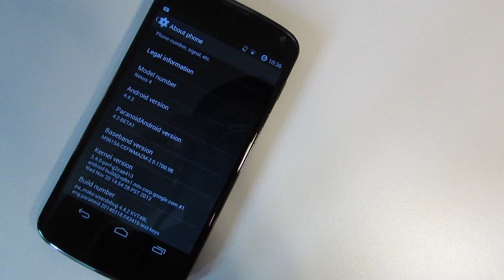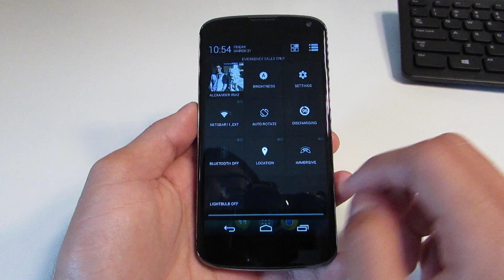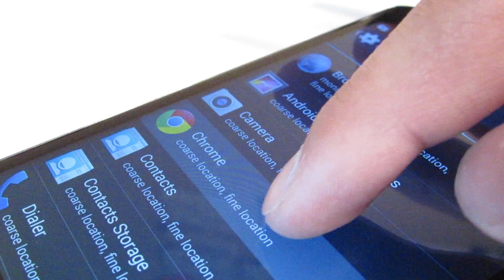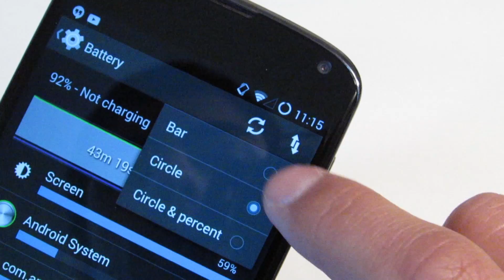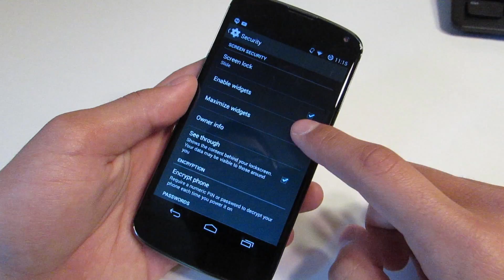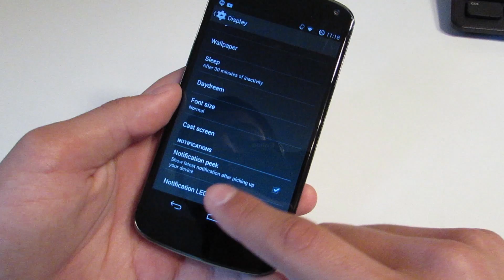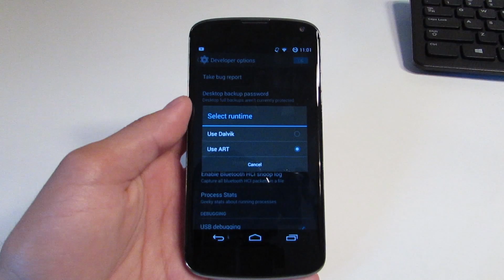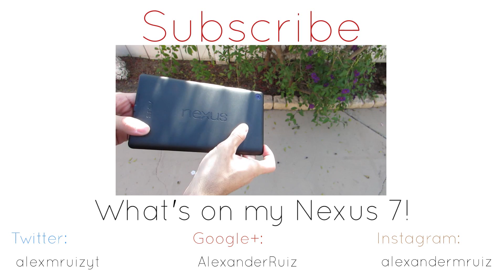Paranoid Android (4.2 Beta 1) Rom Overview on Nexus 4!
Based on Android 4.4.2, this is definitely my favorite rom thus far!
Feel free to +1/Share if you enjoyed!

Outro: OVERWERK - 12:30